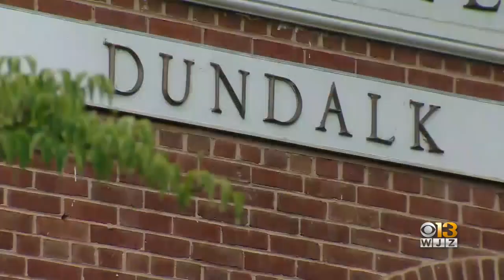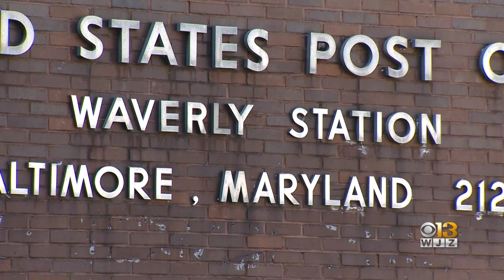Postal Problems Persist Throughout Baltimore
Citizens are around Baltimore are fed up with continued post office problems.